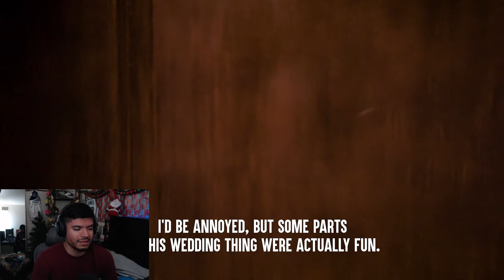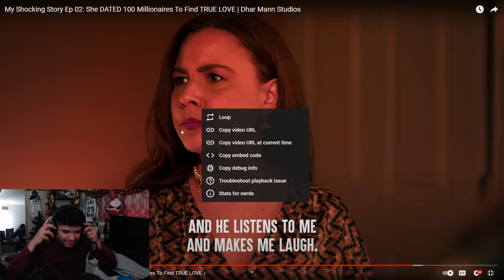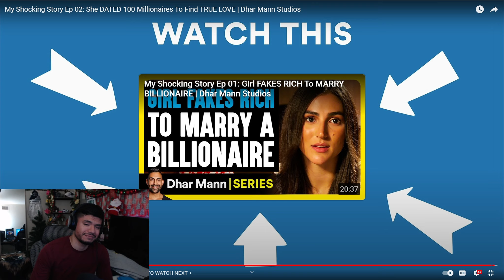1:2 “She DATED 100 Millionaires To Find TRUE LOVE “ | Dhar Mann Funny Reaction